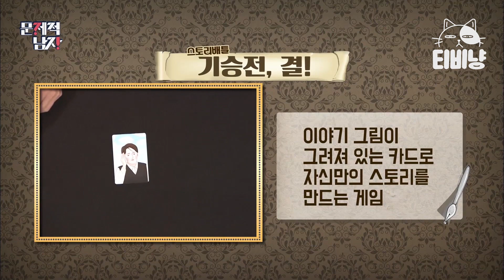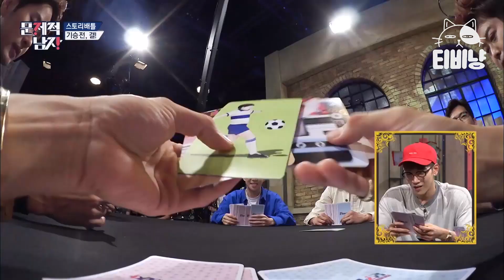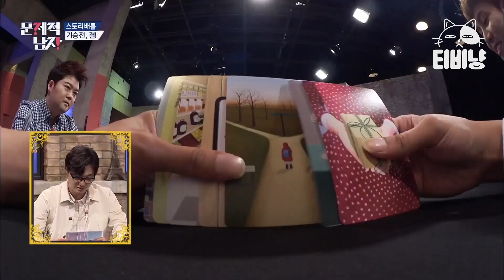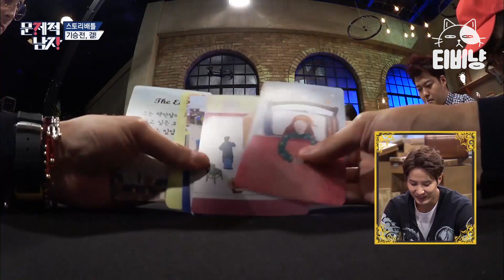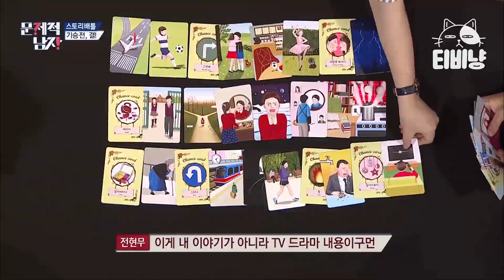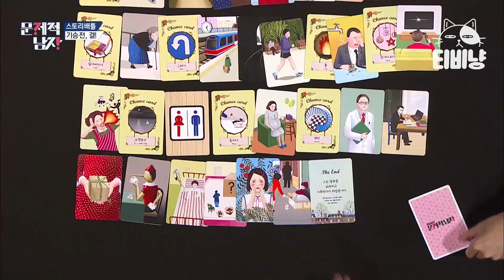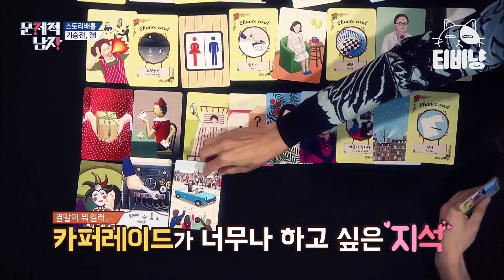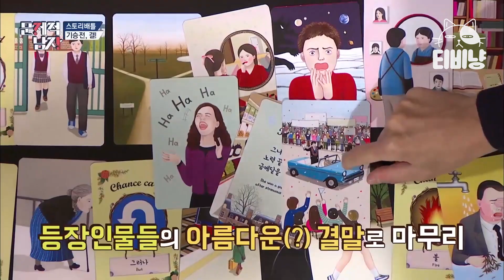[티비냥] 과연 결말의 주인공은 누구?! 막장 스토리 전개, 끝까지 집중력을 놓쳐서는 안돼!